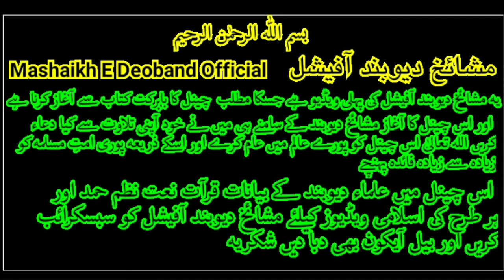مشائخ دیوبند آفیشل کی سب سے پہلی قرأت مقصد بابرکت کتاب سے چینل کا آغاز کرنا ہے